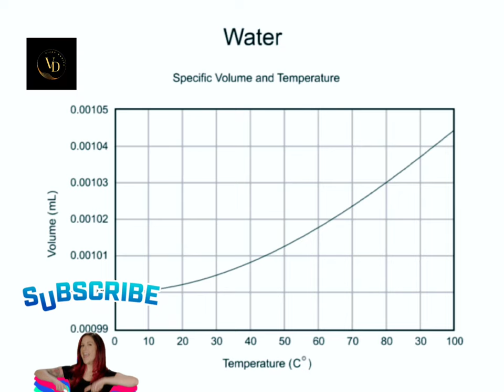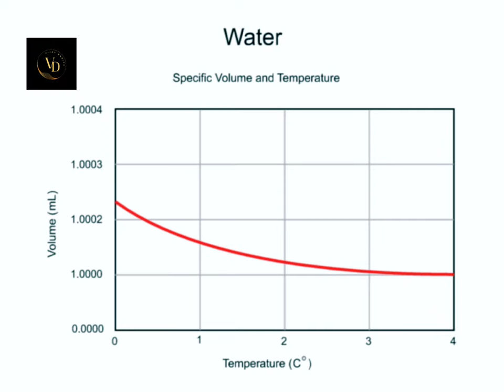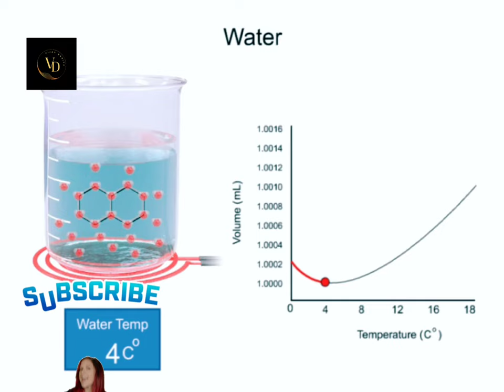Temperature 🔥 and Water💦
Hello Everyone
in this video we are going to learn the relationship between Heat and Water. What Happened when water is being heated. We will see the step by step behavior of water when the temperature rises. We have produced some High quality Animations and used 3d technology for better demonstration to you.